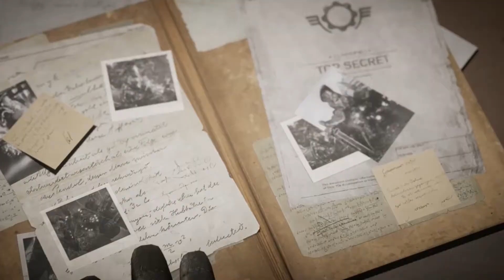Обзор Gears Tactics. Прежде чем купить!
Привет друзья! Вы на канале Zen View.

В сегодняшнем видео будет ОБЗОР GEARS TACTICS. Я проведу сравнения в игре GEARS TACTICS и расскажу превосходства игры GEARS TACTICS и какой сюжет игры GEARS TACTICS, ну и самое главное я выскажу свое мнение стоит ли покупать игру GEARS TACTICS. Геймплей в игре GEARS TACTICS как и сюжет в игре GEARS TACTICS достаточно интересны и увлекательны, думаю они понравятся многим геймерам и они с удовольствием будут изучать мир игры.

В общем если вы давно хотели узнать о чем игра GEARS TACTICS, а также хотели узнать про плюсы и минусы игры GEARS TACTICS или просто искали видео про прохождение игры GEARS TACTICS, стратегия игры GEARS TACTICS, движок игры GEARS TACTICS и изменения в игре GEARS TACTICS, то вы попали по адресу и это видео как никакое другое подойдет вам лучше всего.

Надеюсь вам понравился подробный разбор игры GEARS TACTICS и вы оцените это видео лайком.